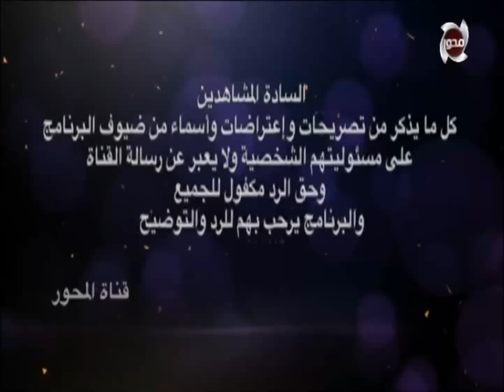كرسى الإعتراض - مع الكاتبة /فريدة الشوباشى .. حلقة 20 يوليو 2017 الحلقة كاملة